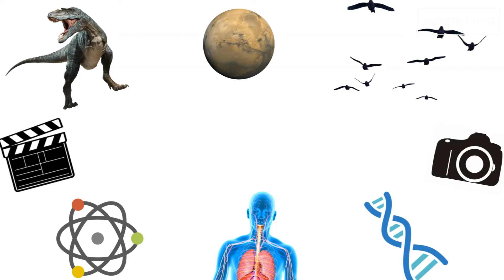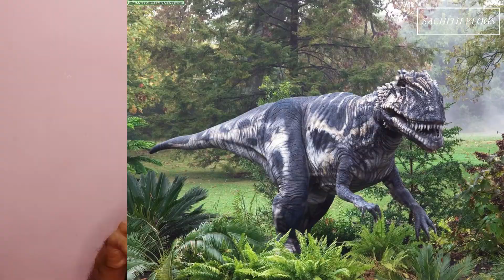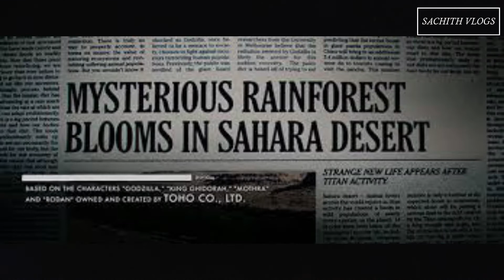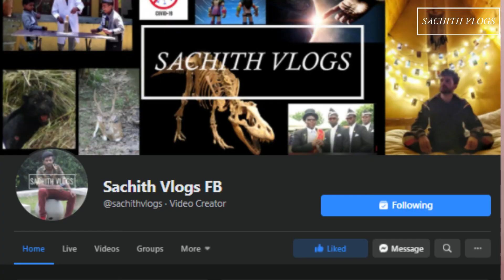Godzilla vs Kong | Origins of Kong and Godzilla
Kong සහ Gojiraගේ නොකී කතාව

00:00 Introduction
01:08 King Kong vs Godzilla 1962
01:47 Monsterverse
02:27 Kong (ඇරඹුමම කඳුලක් වෙලා)
06:07 Kongගෙ උපත
07:46 Kong, Batman වගේද?
08:08 Skull Island එකේ චන්ඩියා
08.31 වෙන Alphaලා අදාලම නෑ
09:21 Kongගේ හැකියාවන්
12:33 Godzilla (වයසට ගරු කරපන් අඩුම තරමේ)
13:29 ජපනා හපනා
14:10 විකිරණ බඩගින්න
16:43 අපිත් එක්ක අවුලක් තිබුනේ නෑ
17:08 Godzillaගෙ හැකියාවන්
20:38 Mechagodzilla
22:12 Kong උස ගිහින්
23:39 දැන් ඇතිනේ?